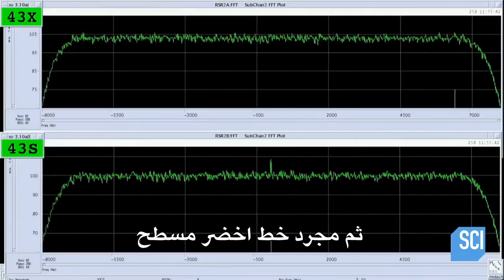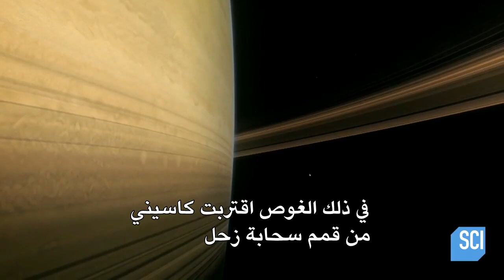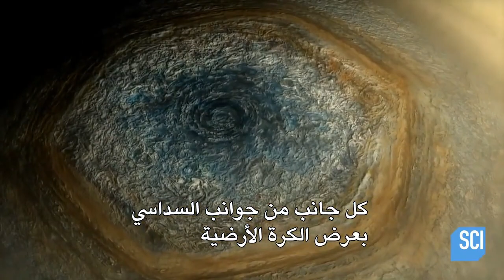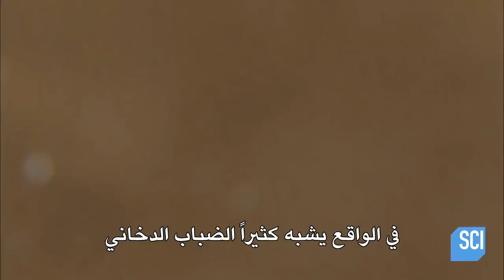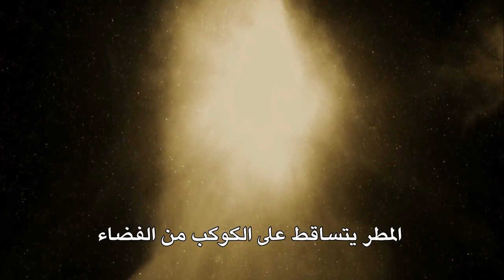كيف يعمل الكون | ألغاز كوكب زحل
زحل هو ثاني أكبر كوكب في المجموعة الشمسية ، ويتميز بنظام معقد من الحلقات والأقمار التي أسرتنا لقرون.